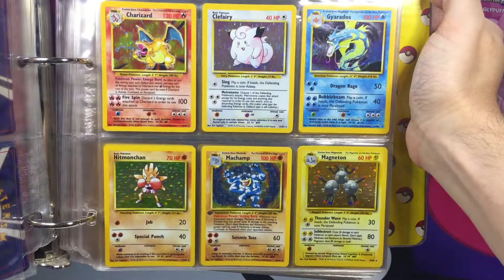New Channel Update! We're moving to a NEW Channel!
PokeNOS is the channel for you if you're looking for Pokemon cards opening and unboxing Pokemon cards videos! Finding my childhood vintage Pokemon cards collection helped reinvigorate my passion for Pokemon and Pokemon cards collecting! Since my Pokemon collection reignited my love for Pokemon even more, I decided to name the channel PokeNOS which is short for Pokemon Nostalgia. I want to make the joy of Pokemon enter (or re-enter) your life through my fun and family-friendly Pokemon videos just like Pokemon did for me over 20 years ago!

So, whether you are a nostalgic vintage Pokemon card collector, a Pokemon card collector right now, or enjoy the fun and mystery of opening Pokemon cards,
everyone is welcome to this Pokemon channel, and I hope I can make your day brighter with my Pokemon cards videos!